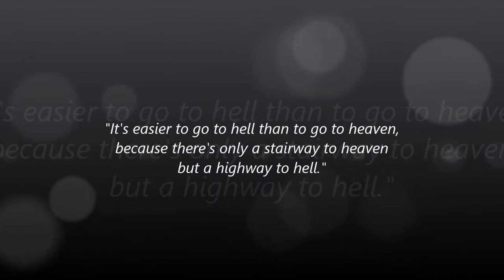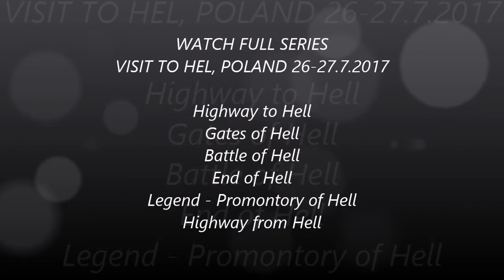Highway from Hell - Hel peninsula, Poland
This video is not a political statement. Simply our visit to Hel, Poland 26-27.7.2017. We drove through a hellish traffic jams to get this place, which goes nowhere but Hel. We drove really a highway to hell and back. Weather was all evening and night very hellish. Terrible weather almost all the time we spent in Hel. We had only two hour window without heavy rain to go and see places in Hel. And as a result is these videos from Hel, Poland. There may be some dark humour, but also some historical facts. Many thanks to CO.AG Music for providing amazing music.

We drove through a hellish traffic jams to get to this place, which goes nowhere but Hel.
"All right, then, I'll go to hell. - Mark Twain"

Highway to Hell
Gates of Hell
Battle of Hell
End of Hell
Legend - Promontory of Hell
Highway from Hell

Gates of Hell
CO.AG Music

Battle of Hell
CO.AG Music

End of Hell
CO.AG Music

Highway from Hell
CO.AG Music